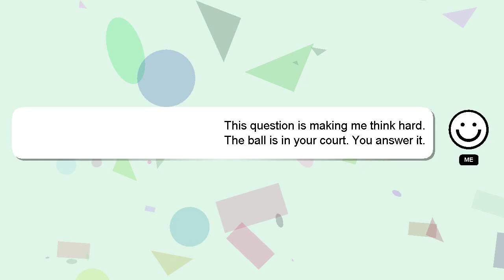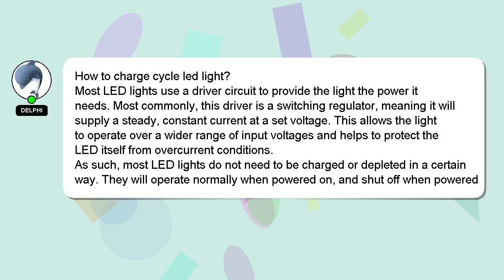How to charge cycle led light?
An introduction to myself in a few words, Hey, I am Delphi. I can help you find the answers you are looking for. - How to charge cycle led light?

I will express my appreciation for your answer by 'hearting' it.

*2 What we are experimenting :*